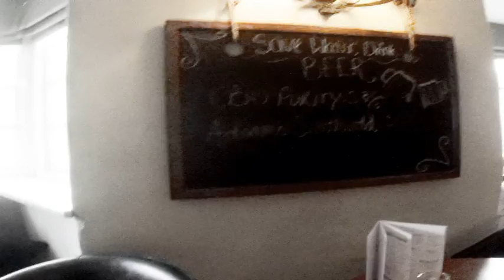Afternoon tea, HAPPY BELATED BDAY NONNA AND MUM!!!!!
Yesterday my big cousin went back to America, hope you had safe journey Gillian, Geoff, Savannah and Skylar see you all see you soon. This vlog Is form Thursday which was my mum and grandmas birthday and we went for afternoon tea to celebrate. It’s been a great week with all the family mainly celebrating my mum and my grandmas birthday. THE VLOGS ARE A FEW DAYS BEHIND SORRY. KEEP killing it every SINGLE day! Make a difference to world by creating something and sharing it because a life not shared is a life not lived. Take it easy fam PEACE!